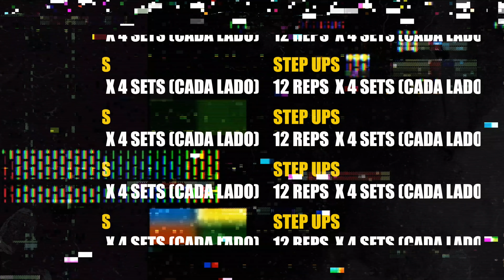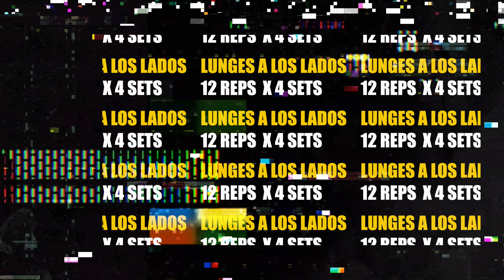RUTINA DE PIERNAS (Super sets) | GYMTOPZ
| GUIAS DE ALIMENTACION |

Rutina de piernas con ejercicios en súper serie o biseries que impactan de forma muy dura las zonas trabajadas!

Nota importante: todas nuestras rutinas estan estructuradas para una semana completa, por lo tanto recomendamos seguirlas una detrás de otra tal como las vamos subiendo.
La intención de este canal es que a través de nuestro contenido logren la mejor versión de ustedes mismos y no buscar verse como Emilio ni como nadie más! 👈👀

Los queremos! ♥️🤜🤛

Toda nuestra música es by magic music